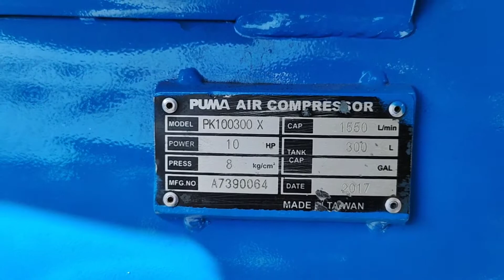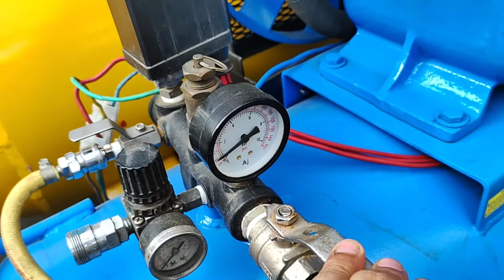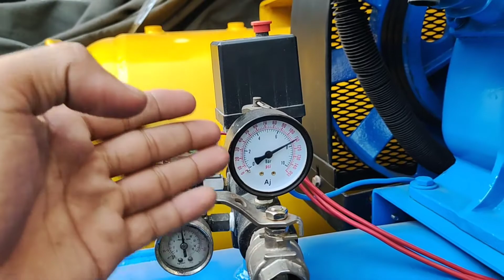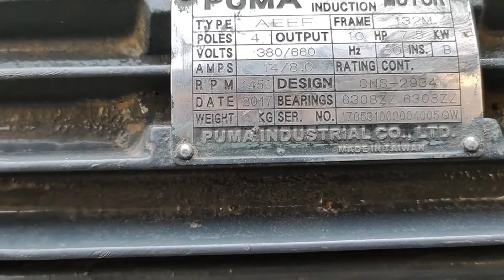Puma air compressor 10hp review|High speed air compressor|puma Taiwan 3 piston air compressor/urdu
My name is Naveed form Faisalabad.

In this video you can see air compressor PUMA 10 hp original PUMA made in taiwan.its high speed air compressor for industrial use. it's 3 piston air compressor.if you interested to buy this air compressor than contact me in this number.

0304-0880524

dilvery available all over Pakistan.